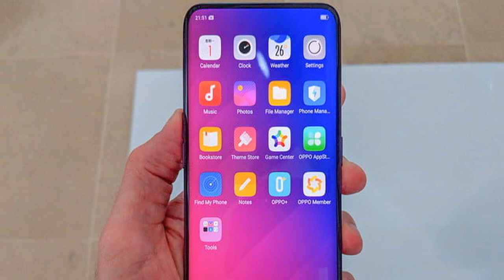Aviación de Gloria 1